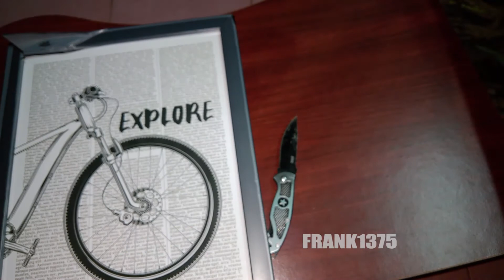Framed Wall Poster - Best For Home Decor| Unboxing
Hi Guys,

Today I'm Going To Unbox Framed Wall Poster.